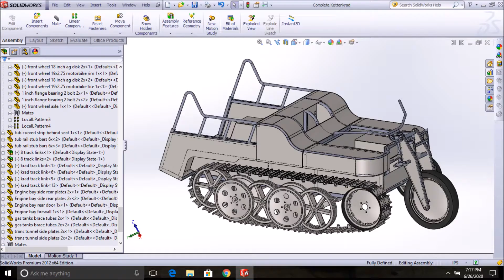Build your own "KETTENKRAD" Tank-motorcycle TANKCO DIY Kit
Now selling build it yourself DIY kits for all the machines I have designed.